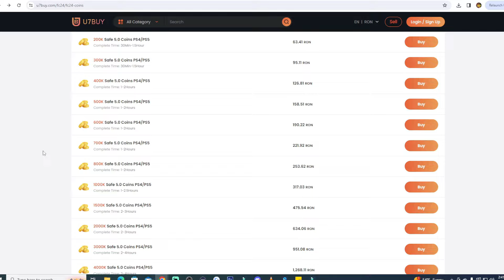I Opened My 2 x Ultimate TOTS Guarantee SBC Packs & This Is What I Got!